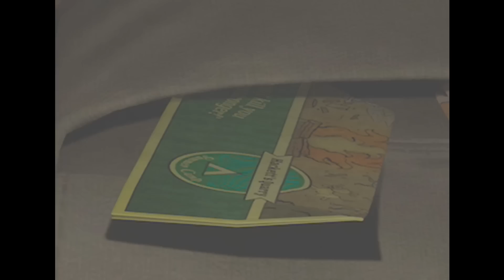The Quarry - Demo Analysis!